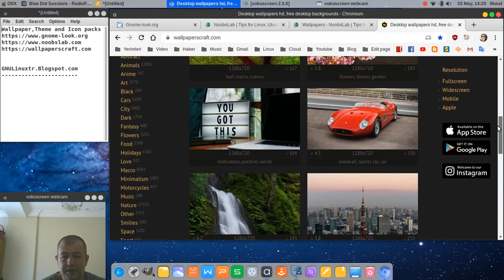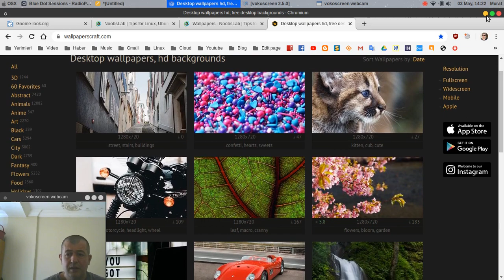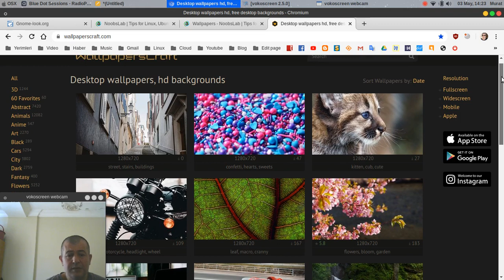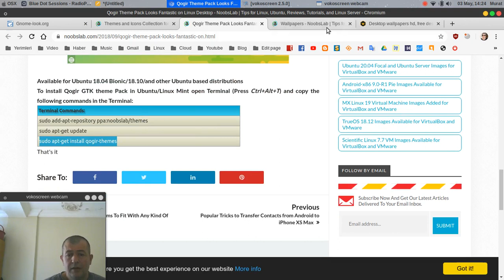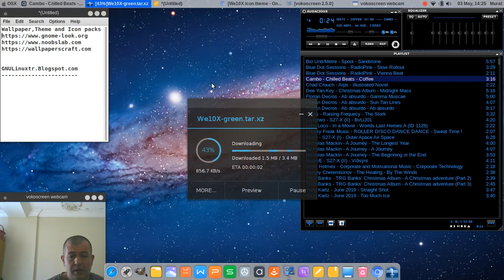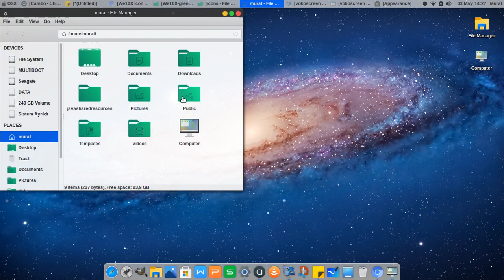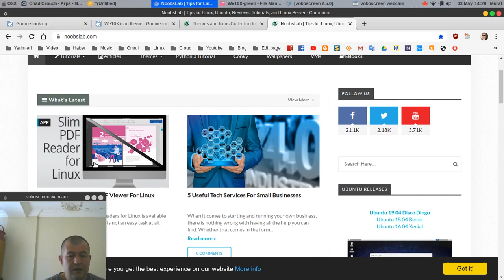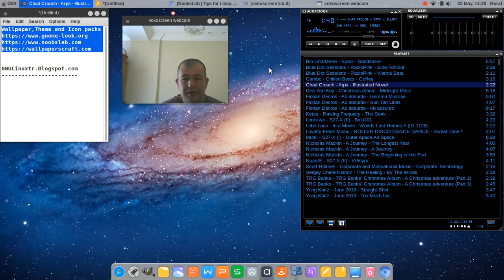Linux sistemler için tema icon wallpaper ve uygulamalar için popüler siteler 2020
Linux sistemler için tema icon wallpaper ve uygulamalar için popüler siteler
Popular icon for Linux systems icon wallpaper and apps
Linux sistemler için popüler olan icon tema wallpaper siteleri
Simge tema masaüstü resimleri için en popüler linux işletim sistemleri için kaliteli güncel olan 2020 yılı siteler.
Linux işletim sistemlerini daha fazla görsel yapmak için gerekli olan, en iyi simge tema wallpaper masaüstü resimleri uygulamalara ait siteler
Popular icon theme wallpaper sites for Linux systems
The icon theme is 2020 sites that are up to date with quality for most popular linux operating systems for desktop images.
The best icon theme wallpaper desktop pictures application sites required to make Linux operating systems more visual
My site visits on the theme skin icon desktop background pictures are my popular site suggestions.
Applications icon desktop image usage and download process of theme icon pack files
Tema skin ikon masaüstü arka planı resimlerle ilgili site ziyaretlerim popüler site önerilerim.
Uygulamalar simge masaüstü resmi theme icon pack dosyalarını kullanımı indirme ve inceleme işlemleri
ubuntu mint arch linux gentoo slackware linux sistemler için ikon simge masaüstü resmi ve uygulamaları hakkında site ziyaretlerim
ubuntu mint arch linux gentoo slackware icon icon for linux systems desktop site visit and applications

Facebook.com/muratist55
Saygılarımla

Regards